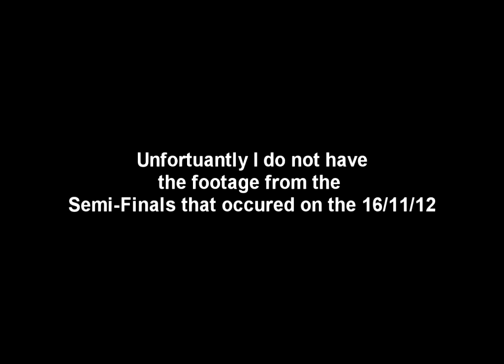League of Legends 1v1 tournament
In-house 1v1 tournament. Round 1 and 2. Sorry about the quality, had to pull from twitch.